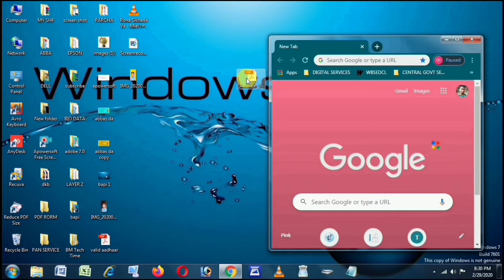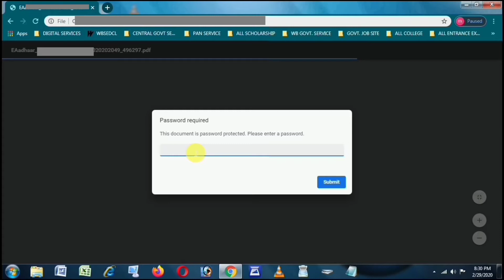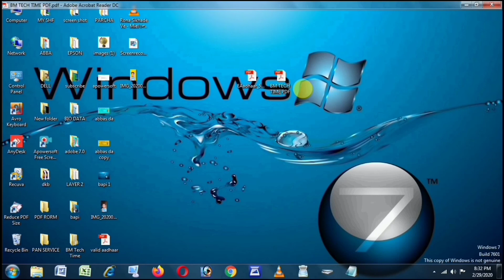Unlock PDF Files - How to Remove PDF Files Password in 2min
ajj is video me dekhaunga without software ke kisive PDF Password ko ashanise remove kese kara jaie.